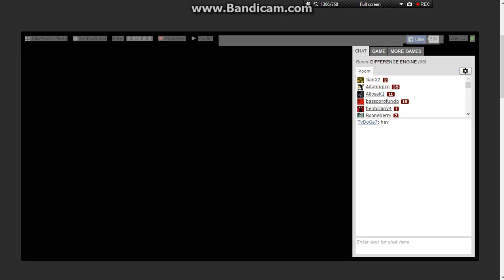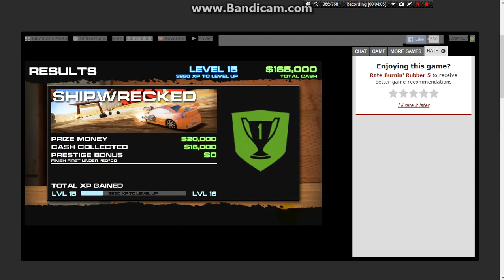Lets play: Burnin ' Rubber #2 Lets burn the place up!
2nd video of my new game. enjoy! By the way guys. i have 3 new videos but i'm uploading them one by one.